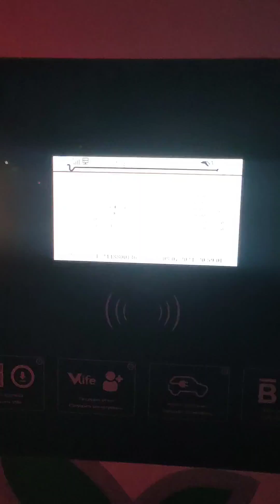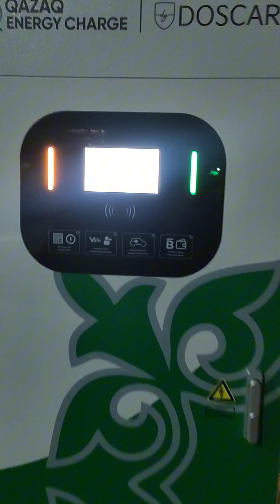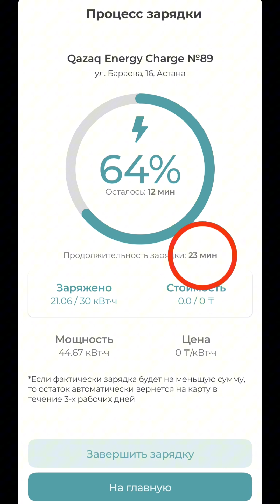Скорость зарядки Zeekr 001 и Weltmeister EX5Z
Наглядно показываю разницу в скорости зарядки электромобиля 2021 года выпуска Weltmeister EX5Z и 2024 года выпуска Zeekr 001.